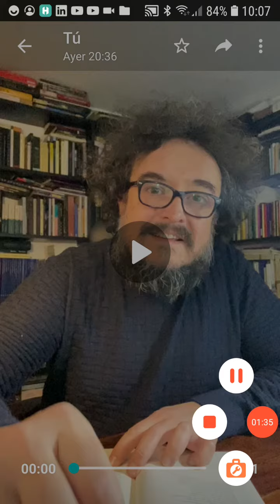Nelson Specchia POETA en PALABRAS de POETA